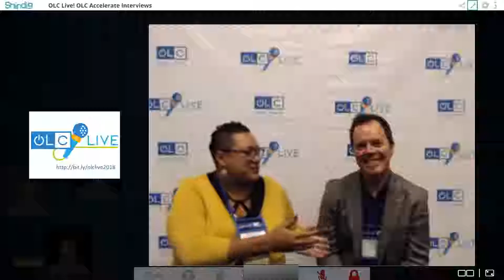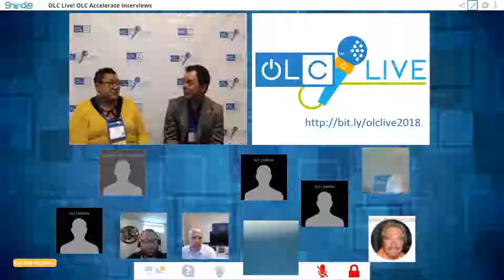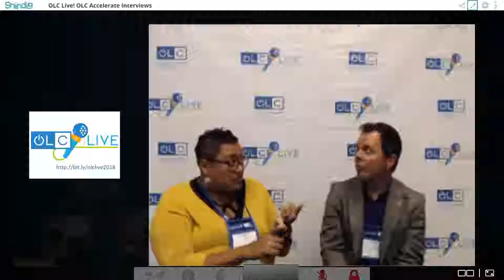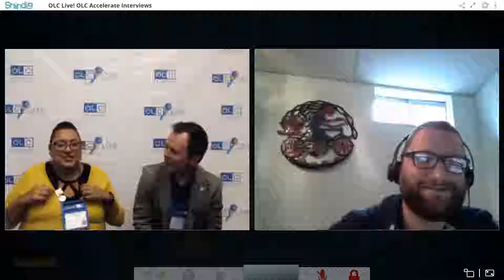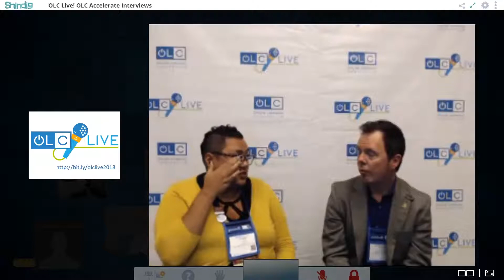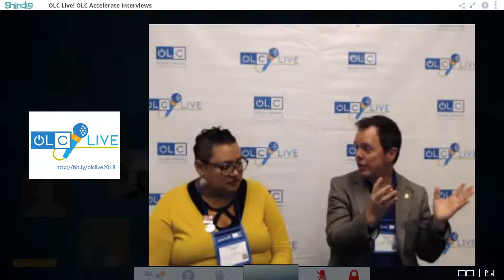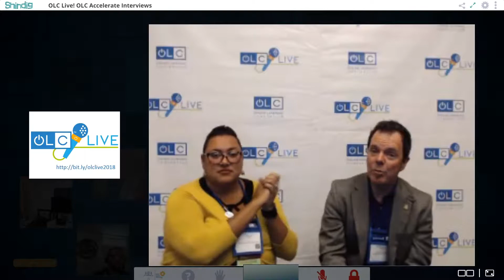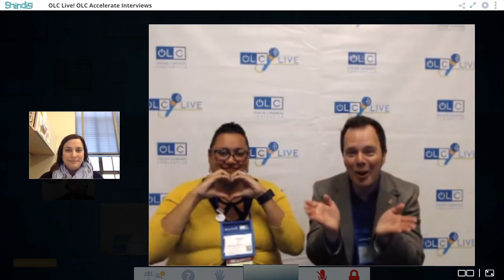OLC ACCELERATE - OLC LIVE! INTERVIEW WITH ANGELA GUNDER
Meet Angela Gunder - virtually - in this interview at OLC Accelerate 2018.